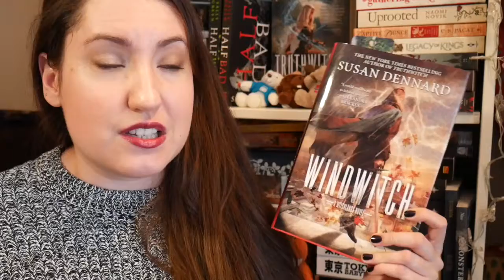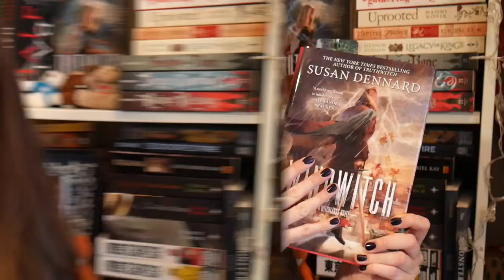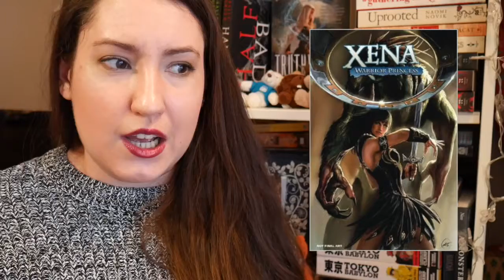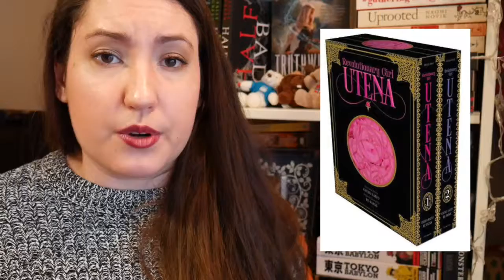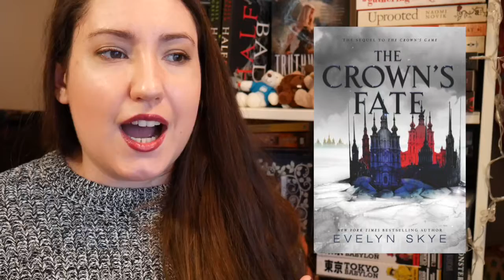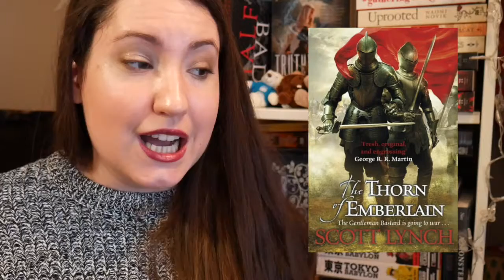MY MOST ANTICIPATED BOOK RELEASES OF 2017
***I have a new Instagram account! Check it out - @foxcloudsblog***

January 10: Windwitch by Susan Dennard

January 17:
- History Is All You Left Me by Adam Silvera
- Carve the Mark by Veronica Roth

January 24: Chew, volume 12

January 31: Xena: Warrior Princess Omnibus Volume 1 (graphic novel) by John Layman

February 7: King's Cage by Victoria Aveyard

February 28: Revolutionary Girl Utena Complete Deluxe Box Set (manga)

May 16: The Crown's Fate by Evelyn Skye

July 11: Because You Love to Hate Me: 13 Tales of Villainy

September 22: The Thorn of Emberlain by Scott Lynch